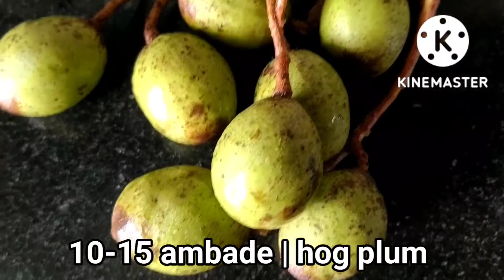Goan style Tangy Hog plum curry | Ambadeachem sasav | Easy recipe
How to make Ambadeachem sasav
Tangy Goan curry

If you love sweet spicy & sour curry this is one of the best option during the season's.
You can make this quickly & with very few ingredients.